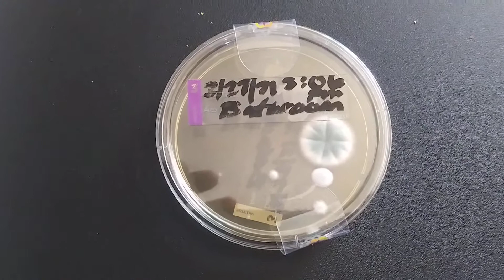Mold in our apartment, petri dishes.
We had samples taken and tested. All were positive for black mold. We have been sick for a year.